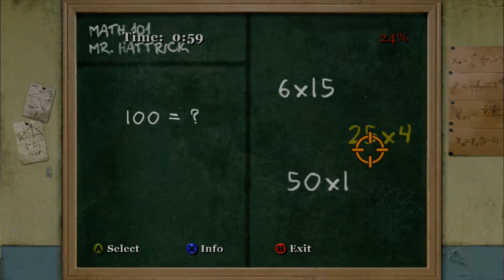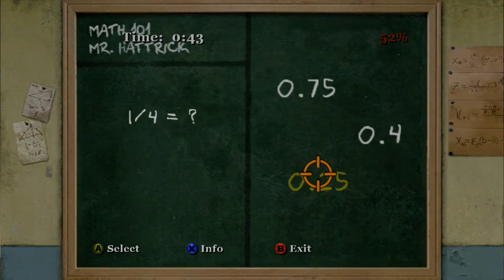Bully: Scholarship Edition - #34 - Dork Losers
Welcome to Bullworth Academy. Possibly the most fight to survive place in the world. Many don't make it through to the end, but many can barley make it through the year. By the way it's a school with bullies. I don't think I was too far off.